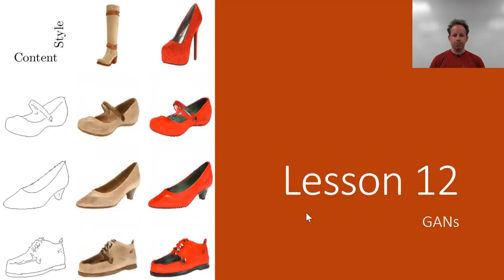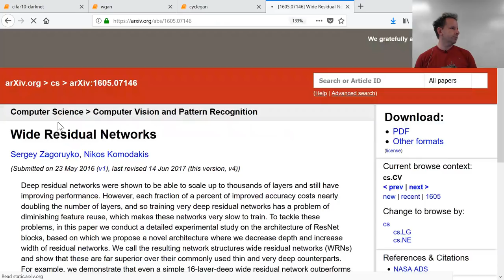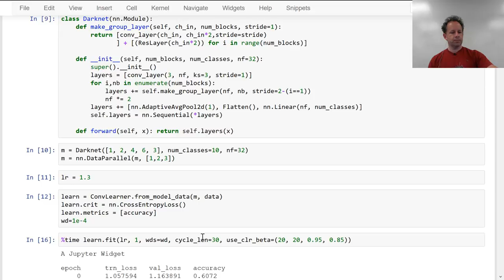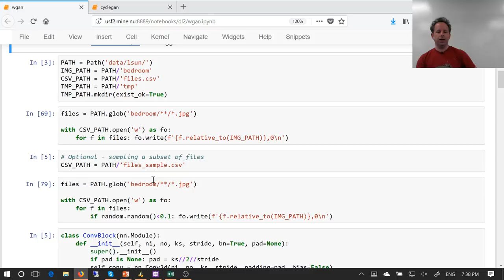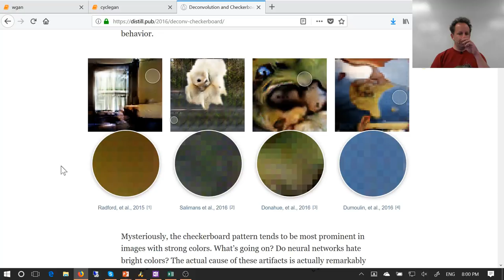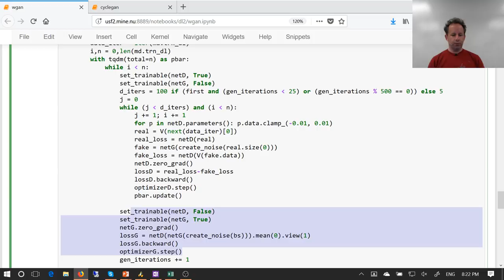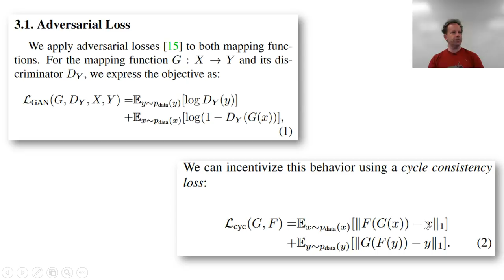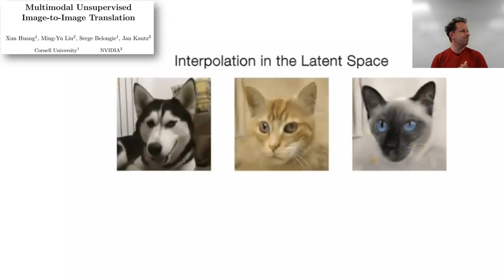Lesson 12: Deep Learning Part 2 2018 - Generative Adversarial Networks (GANs)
to view this video since there is important updated information there. If you have questions, use the forums

We start today with a deep dive into the DarkNet architecture used in YOLOv3, and use it to better understand all the details and choices that you can make when implementing a resnet-ish architecture. The basic approach discussed here is what we used to win the DAWNBench competition!

Then we’ll learn about Generative Adversarial Networks (GANs). This is, at its heart, a different kind of loss function. GANs have a generator and a discriminator that battle it out, and in the process combine to create a generative model that can create highly realistic outputs. We’ll be looking at the Wasserstein GAN variant, since it’s easier to train and more resilient to a range of hyperparameters.